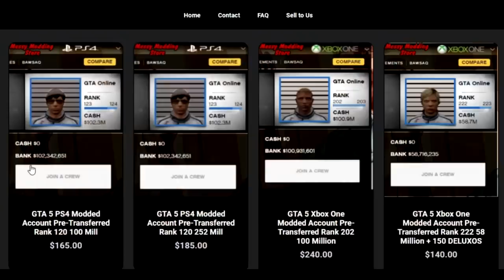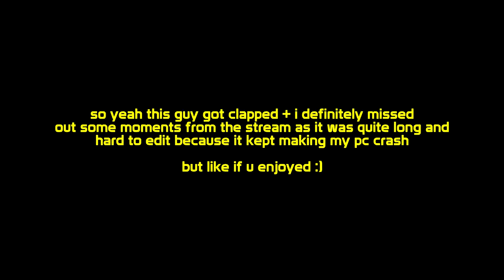Getting REVENGE against GTA's SWEATIEST tryhard!